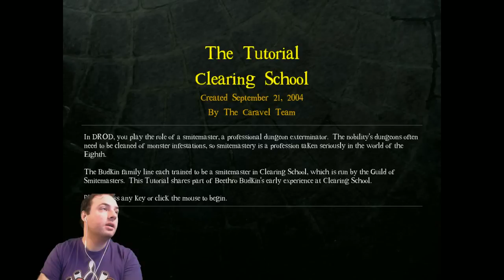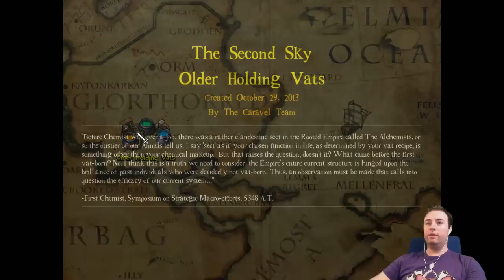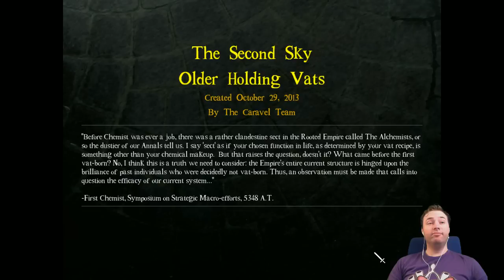Day[9]'s Day Off - Deadly Rooms of Death - Second Sky P1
I love these games.  Let's try the newest and allegedly hardest!